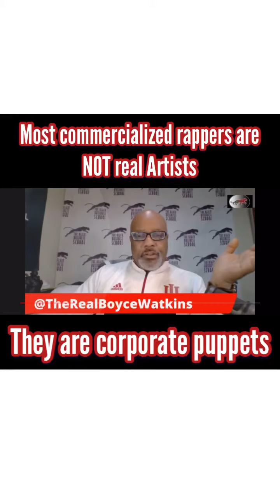Most commercialized rappers aren’t actually artists